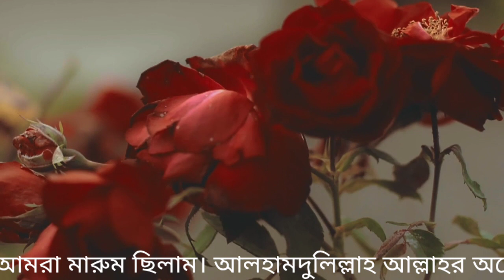ভারতের ঐতিহাসিক তাফসীরুল কোরআন মাহফিল 2023 || Shibnagar Manab Kalyan Parishad | Advertisement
Tafsir ul Quran Mahfil 2023 || Shibnagar Manab Kalyan Parishad | হাজারো বাধা উপেক্ষা করে তাফসীরুল কুরআন মাহফিল 2023| announcement 2023 |

আল্লাহর অশেষ মেহেরবানীতে আগামী ইংরেজি - 26 / 27 / 28 April,2023
বাংলা  12/ 13 / 14ই বৈসাখ, বুধ, বৃহঃপতি, শুক্রবার, অনুষ্ঠিত হবে ঐতিহাসিক তাফসীরুল কোরআন মাহফিল |
স্থান শিবনগর জুনিয়র হাই মাদ্রাসা প্রাঙ্গণ, ঢোলাহাট দক্ষিণ ২৪ পরগনা

উপস্থিত থাকবেন আন্তর্জাতিক খ্যাতি সম্পন্ন মুফাসসিরগণ।

এছাড়াও থাকবে - রক্তদান শিবির, কেরাত প্রতিযোগিতা ও মহিলা সমাবেশ,

এছাড়াও আপনি চাইলে আপনার ফেসবুক পেজ অথবা ইউটিউব চ্যানেলে এই ভিডিওটি আপলোড দিতে পারেন এটি সম্পূর্ণ কপিরাইট ফ্রি।